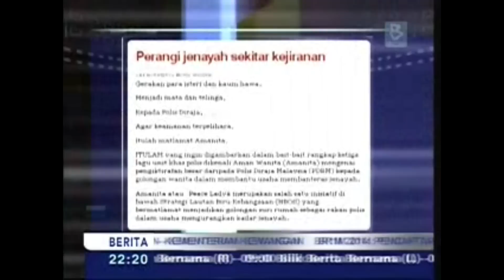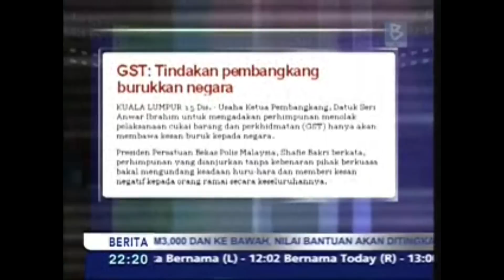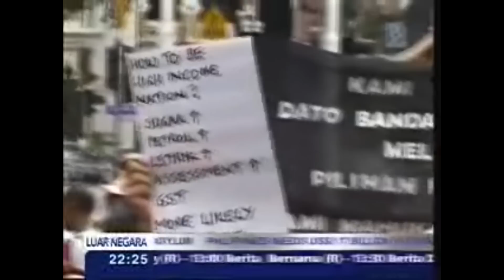Ruang Bicara : Ketenteraman Awam dan Anda (Bahagian II)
Temubual eksklusif bersama Dato' Sri Salleh bin Mat Rasid, Pengarah Jabatan Keselamatan Dalam Negeri dan Ketenteraman Awam (KDN/KA) PDRM Bukit Aman dalam program Ruang Bicara terbitan BERNAMA TV membincangkan mengenai topik 'Ketenteraman Awam Dan Anda.